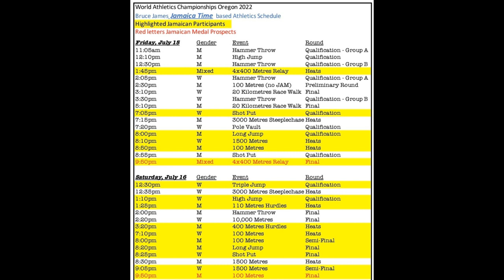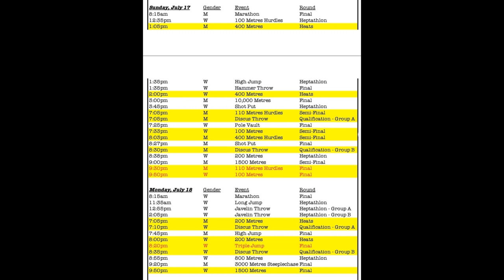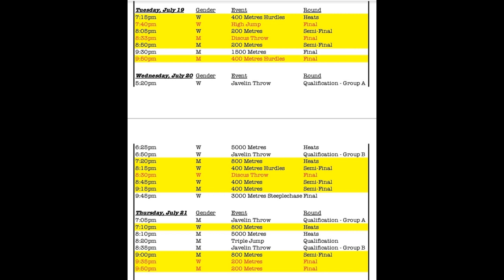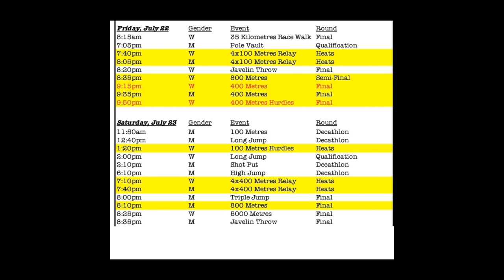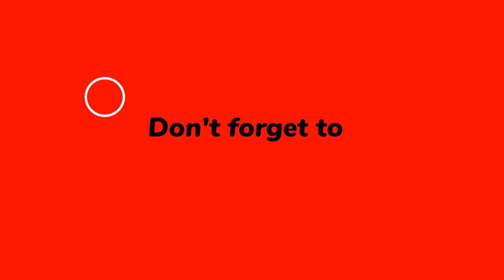Date & Time When Team Jamaica Will Be In Action | Oregon 2022 World Championship